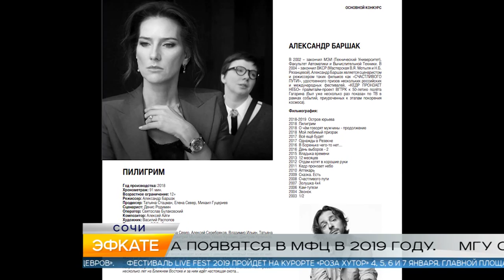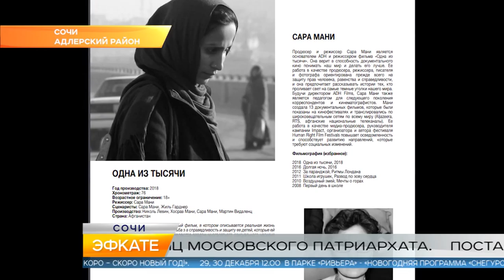Новости Сочи (Эфкате РЕН REN TV) Выпуск от 17.12.2018